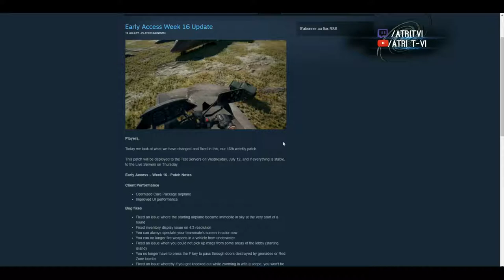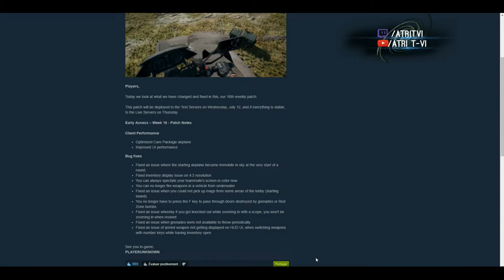[FR] Playerunknow's BATTLEGROUNDS Patch Hebdo #16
16ème PATCH Hebdomadaire PUBG
Correction de bug

Des Tips & Astuces, du PvP,  du Game et du Fun !!

╚►tu veux me faire un don ?